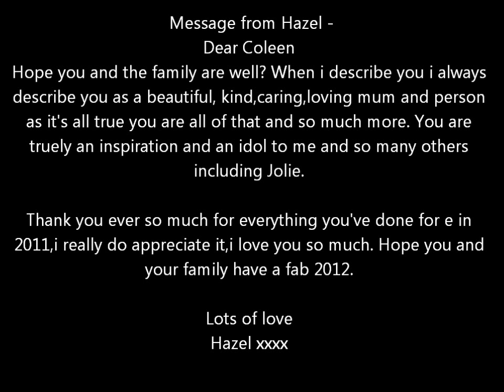Coleen Nolan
Hazel asked me if I could do a video of Coleen Nolan to Jane McDonald's Version of You're My World! Love it! Not sure If the video is that good!